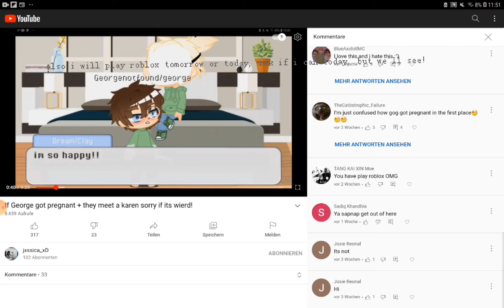Just a thanks to you all! Also, look in the desc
Hi! I see ya opened the 💫description💫

Also shoutout at the end! ;)

Someone asked me to play roblox, and yes, i wanna do that
Well ive played roblox already if you saw it in my 'first vid' its not my first vid tho,i just deleted it cause it was embarrasing? Soo yea i will play roblox,no worries!

Also, i could play minecraft, sims4 or rocket league too if yall want to!
Hope you have a great day/night :)

Jxssica_XD, signing out!